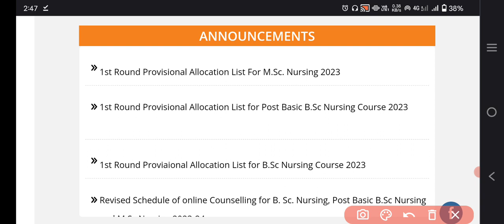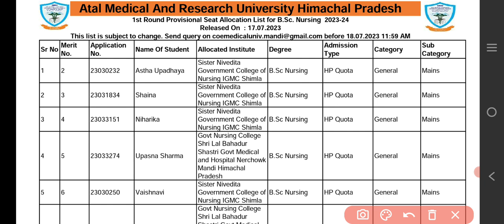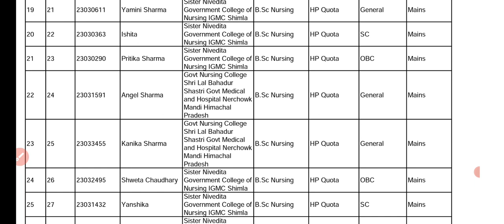AMRU Bsc Nursing Seat allotment जारी 🔥HP Bsc NURSING | Bsc NURSING Result, Amru 2023 Counselling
PAID COUNSELING  -

himachal pradesh bsc nursing 2023 bsc nursing application form
himachal pradesh bsc nursing 2023 ka result kab aayega
himachal pradesh bsc nursing 2023 ka exam kab hoga
himachal pradesh bsc nursing 2023 last date
himachal pradesh bsc nursing 2023 latest news
himachal pradesh bsc nursing 2023 last date to apply
himachal pradesh bsc nursing 2023 notification
himachal pradesh bsc nursing 2023 notification pdf
himachal pradesh bsc nursing 2023 online application form